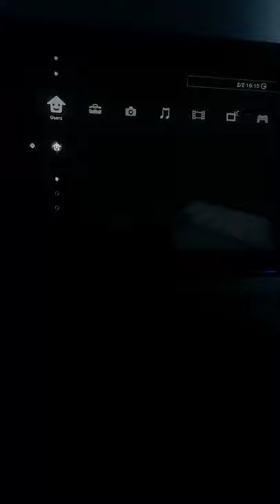Minecraft red stone part 2 clock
intro at 00:00ry
video(0:57
outro( 1:29:45